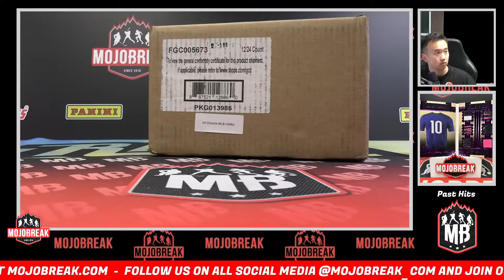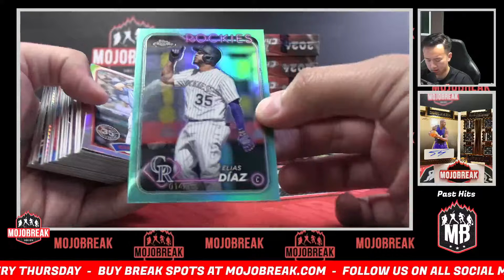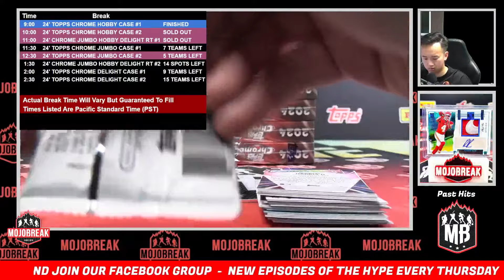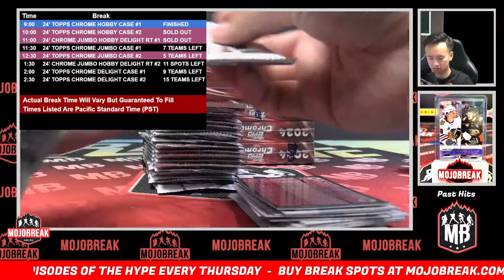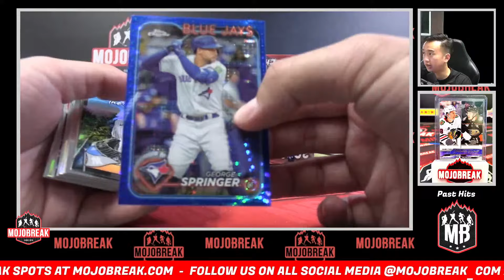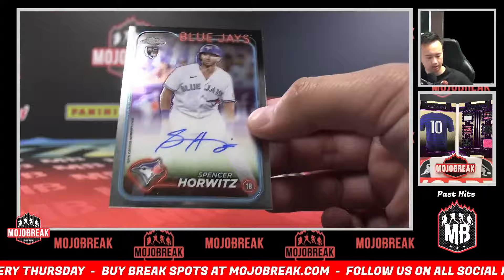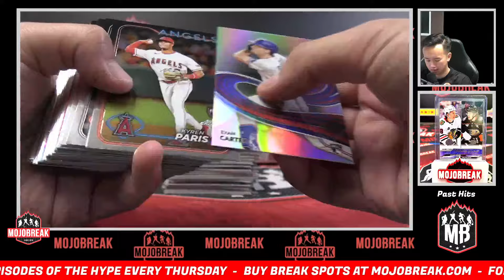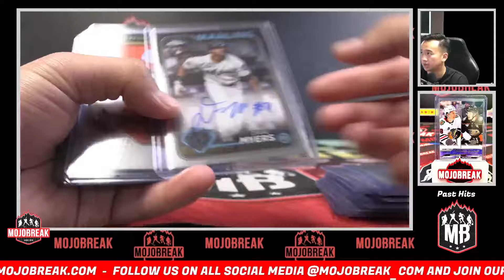Pick Your Team #2 - 2024 Topps Chrome Baseball Hobby 12 Box Case - 7.17.24